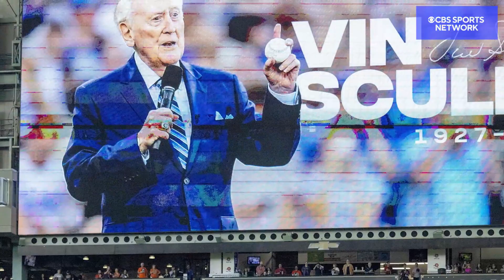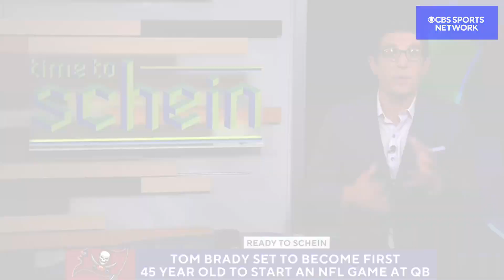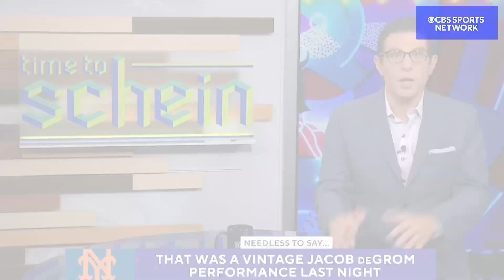Is Tom Brady In Trouble This Season? | Full Recap | Time to Schein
Adam Schein shares his take on how Tom Brady will perform this season and shares his thoughts on the legendary Vin Scully being the greatest play-by-play voice in the history of sports broadcasting after he passed away at the age of ninety-four.